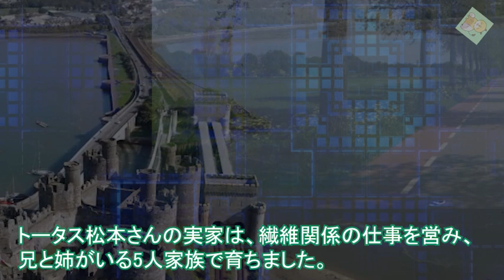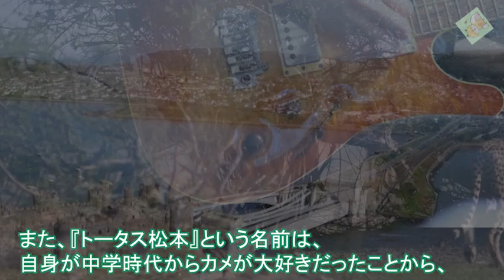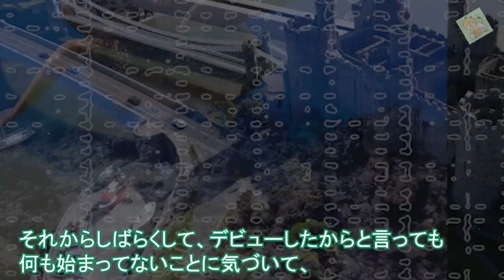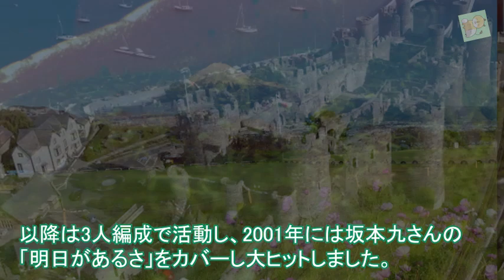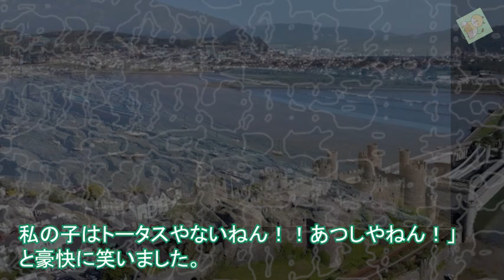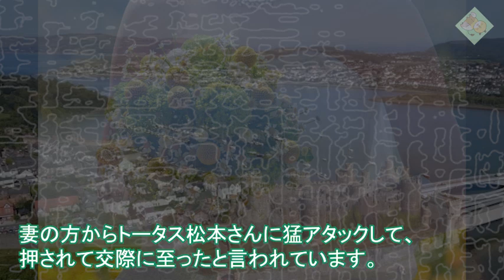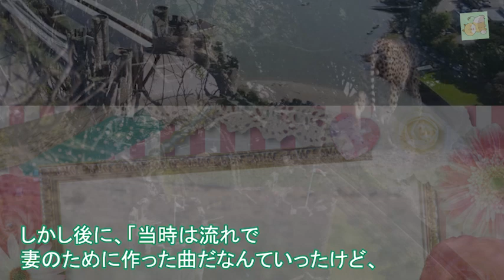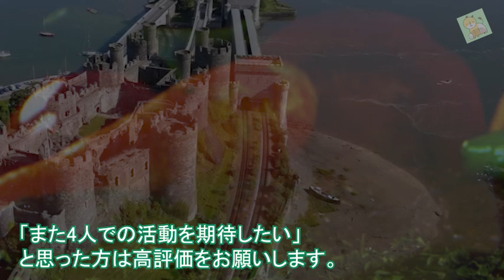トータス松本の母親と妻が凄すぎる！『バンザイ ～好きでよかった～』は妻のための曲？本当は…ウルフルズが突然活動停止した真相とは…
この動画はトータス松本さんに関する情報です。
トータス松本さんを好きな方、興味のある方に見ていただけると嬉しいです。

ウルフルズのボーカルであるトータス松本さん。

数々のヒット曲を生み出してきたウルフルズですが、過去には活動休止をしていた時期がありました。

突然の活動休止はファンを驚かせましたが、ウルフルズに一体何があったのでしょうか？

【関連動画】
北山たけしが北島三郎の次女と別居する意外な真相に驚きを隠せない…「アカシアの街で」の人気演歌歌手が北島三郎の弟子になった経緯に涙が零れ落ちた…

ウルフルズ - バンザイ～好きでよかった～

ウルフルズ - ええねん

オオサカ・ディビジョン“どついたれ本舗”「笑オオサカ！～What a OSAKA!」Trailer

おかえりおんがく_「おかえり、おんがく。」スペシャルムービー